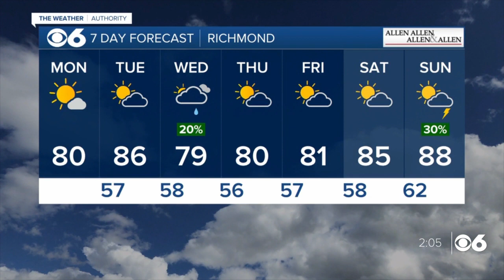Top stories and weather in Richmond, Virginia on June 5, 2023